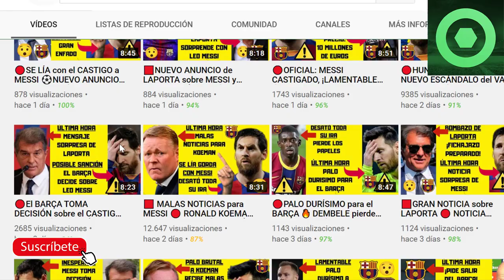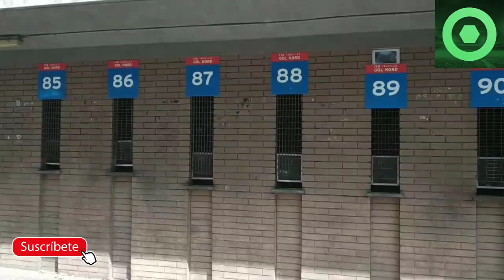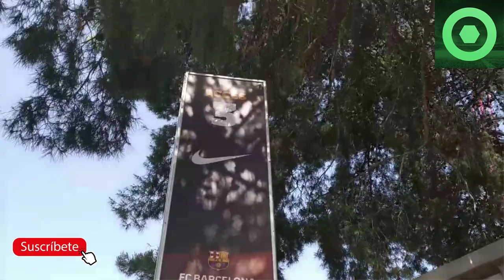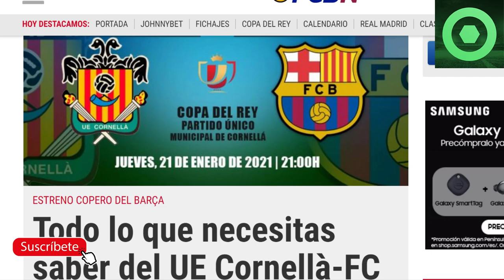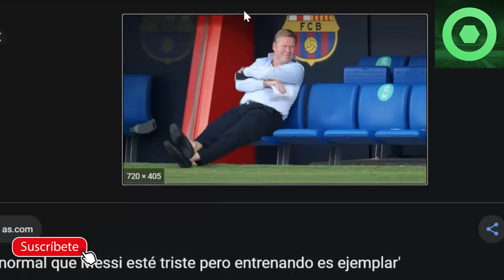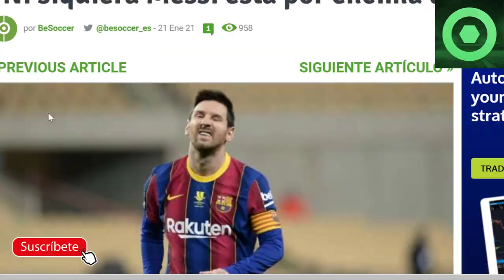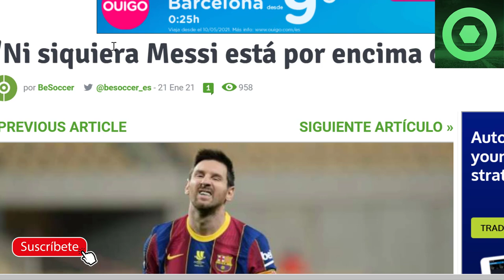🟥NOTICIA SORPRESA sobre LEO MESSI 🔴 RONALD KOEMAN en PROBLEMAS 🔴Previa CORNELLA BARÇA COPA del REY ⚽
Fuentes:
besoccer
fcbarcelonanoticias